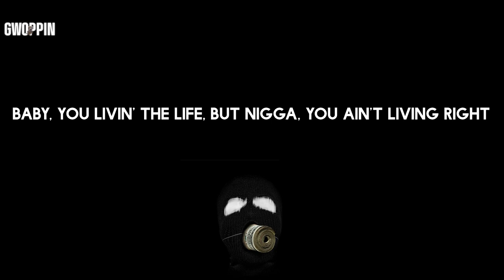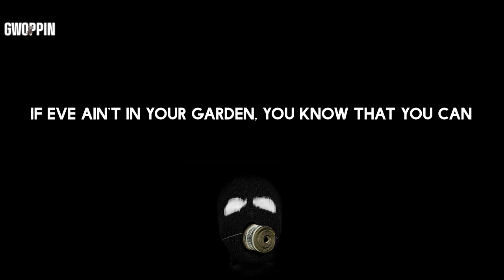Lil Nas X - MONTERO (Call Me By Your Name) (Lyrics)